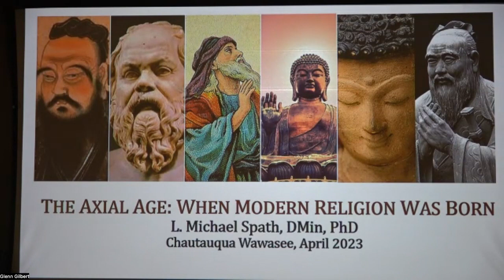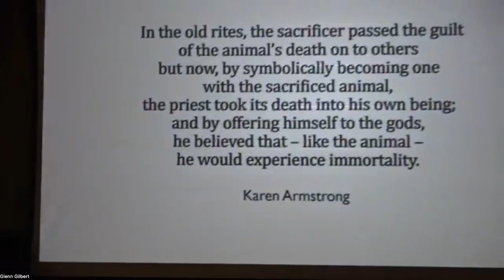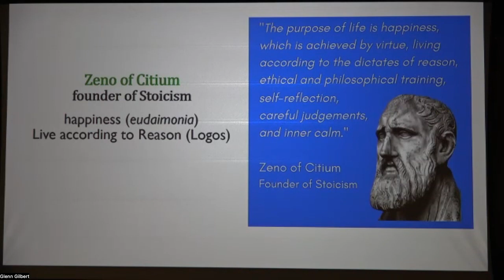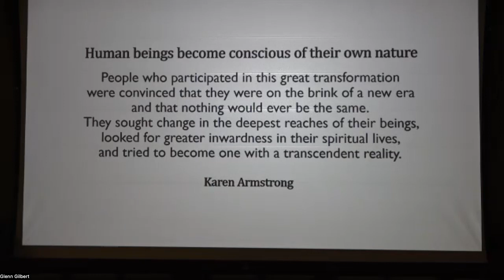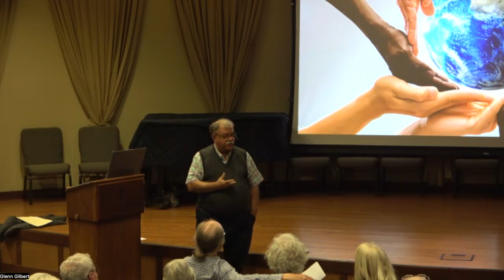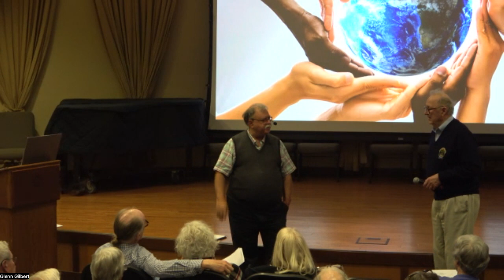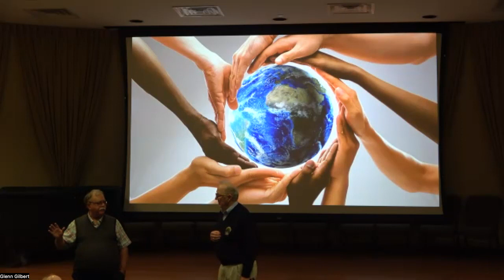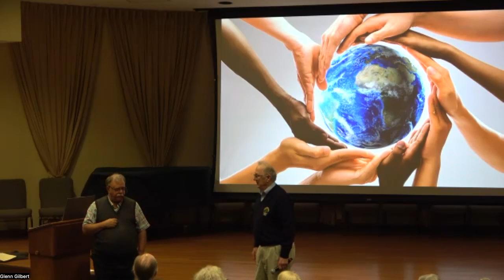Michael Spath/-4/20/2023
Part 2/3 in the series.